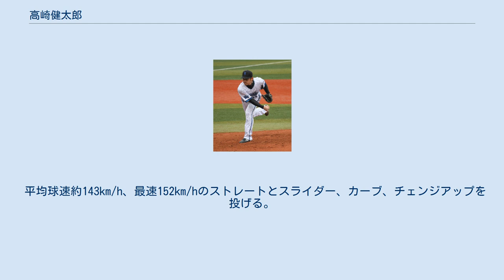高崎健太郎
高崎 健太郎（たかさき けんたろう、1985年6月24日 - ）は、熊本県上益城郡甲佐町出身の元プロ野球選手（投手）。
現役時代は横浜で10年間プレーし、DeNAが親会社になった横浜DeNAベイスターズではDeNA球団初の開幕投手も努めた。
 熊本県上益城郡甲佐町出身。
小学3年で野球を始め、鎮西高では「九州のドクターK」と呼ばれる。
3年夏の熊本大会ではベスト4まで勝ち進む。
 2004年、日産自動車に入社。
2005年はアジア選手権、9月のW杯で日本代表に選出。
W杯では5試合で14回2/3を投げ防御率0.61を記録した。
2006年の都市対抗野球大会では日産の2年連続の準優勝に貢献。
同年、横浜ベイスターズに大学生・社会人ドラフト希望枠で指名を受け、入団。
佐々木主浩の背番号22を引き継ぐ。
 高崎の投球フォーム（2012年5月3日、横浜スタジアム） 2007年、二軍で10勝5敗、防御率2.46で、イースタン・リーグ最多勝。
シーズン終盤に一軍昇格し、先発で2勝。
 2008年、二軍で16試合に登板し防御率2.08だったが、一軍では11試合登板で防御率7.94。
 2009年、リリーフに転向し56試合に登板。
 2010年、先発2試合を含む7試合に登板、防御率は7.80。
2010年度シーズン終了後、結婚。
 2011年、開幕カード3戦目の中日ドラゴンズ戦に先発し、7回1失点に抑えシーズン初勝利、球団で唯一規定投球回をクリアして5勝で三浦大輔と並んでチーム最多勝利、リーグワーストの15敗。
防御率は3.45を記録し1年間ローテーションを守ったものの援護率はリーグワーストの2.20と投高打低の影響もあり無援護に苦しみ勝ち星を伸ばすことができなかった。
 2012年、初の開幕投手を務め7勝10敗。
防御率3.20と自身最高の防御率を記録したが、昨年と同じように無援護に苦しみ、自責点0ながら勝ち星がつかない試合が6試合あった。
 2013年、二年連続の開幕投手に指名されたがオープン戦で西岡剛の放った打球を足に受け、開幕投手の座を藤井秀悟に譲った。
4月5日に神宮球場で7回1失点に抑えシーズン初勝利。
セ･パ交流戦中は中継ぎとなり、7月27日の阪神タイガース戦を最後に一軍での登板は無く、2勝5敗。
 2014年、開幕は二軍で迎えたが、4月4日に一軍登録されリリーフとして起用された。
7試合に登板し防御率5.14の成績で同月21日に二軍降格となる。
7月23日に先発として一軍に復帰し、復帰戦で6回被安打8、1四球、自責2で勝敗はつかなかった。
翌日登録抹消されるも、8月に再び復帰、10試合連続2桁安打を放っている東京ヤクルトスワローズ打線を相手に6回を投げ、自責点2と好投。
ヤクルトの連続2桁安打を止め、シーズン初勝利を手にした。
最終的に先発では7試合に登板し、2勝3敗、防御率4.01。
 2015年、開幕ローテーション入りを果たし、2試合目までは防御率0点台と安定していたが、それ以降は炎上を繰り返し二軍落ち。
8月の復帰戦では勝利投手になるなど好投をしたが、次の試合では炎上。
2016年、キャンプ中に起こした痛風による左足人さし指付け根の炎症に苦しみ、プロ入り後初の一軍登板なしに終わった。
 2017年、リリーフに転向し、オープン戦で7試合に登板し防御率0.00で2年ぶりに開幕一軍入りしたが、開幕戦で1回3失点と炎上し、二軍降格。
その後は二軍でも精彩を欠き、同年9月26日に戦力外であることが報じられ、10月1日に引退発表した。
12月2日付で、自由契約選手として公示された。
 現役引退後は、同球団で球団職員（スコアラー）を務める。
 平均球速約143km/h、最速152km/hのストレートとスライダー、カーブ、チェンジアップを投げる。